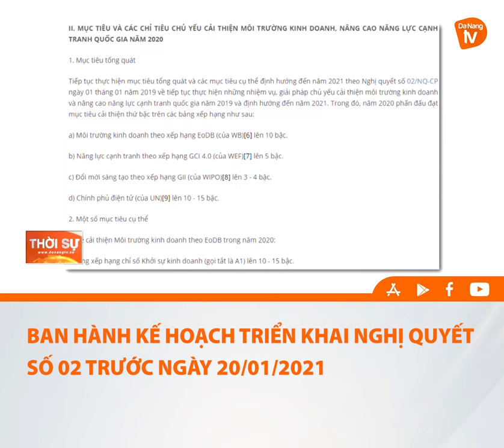BAN HÀNH KẾ HOẠCH TRIỂN KHAI NGHỊ QUYẾT SỐ 02 TRƯỚC NGÀY 20/01/2021